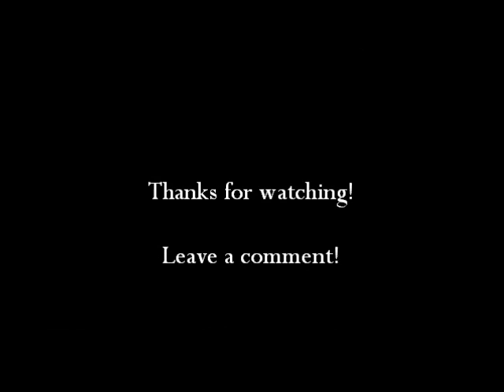Phantom Comparison - Mirror Bride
A comparison of Phantoms, Christines, and Mirror Brides during that moment at the end of 'Music of the Night'. Apologies for the Tim Martin Gleason and Trista Moldovan one, which is out of sync and which I was too lazy to correct.